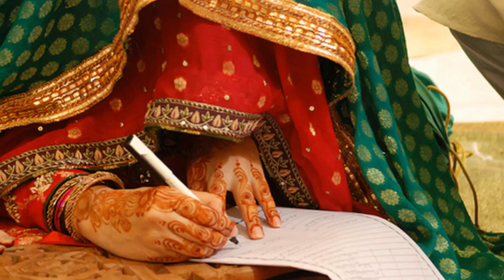দেখুন চট্টগ্রামে সুন্দরী চাচির সাথে ভাতিজাকে জোড় করে বিয়ে দেয়া হল কিন্তু তবুও চাচি অনেক খুশি !!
Youtube.com/c/UniformTV